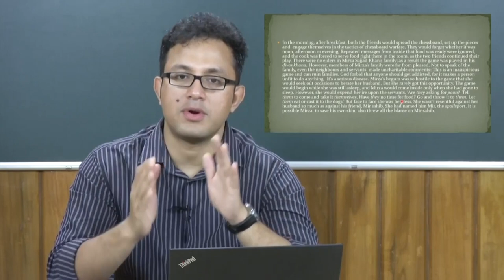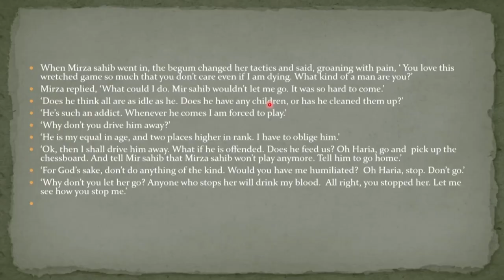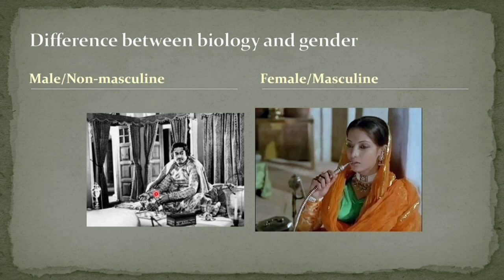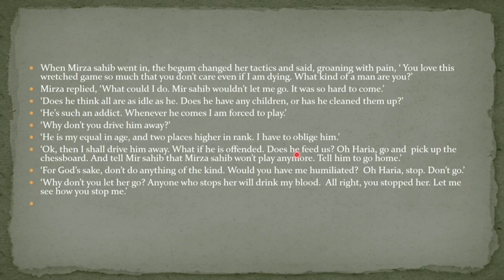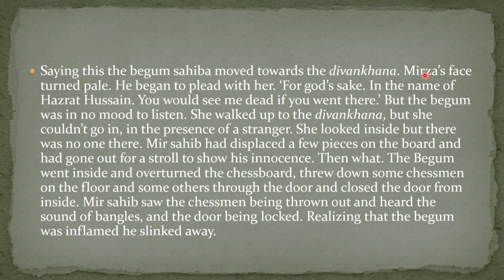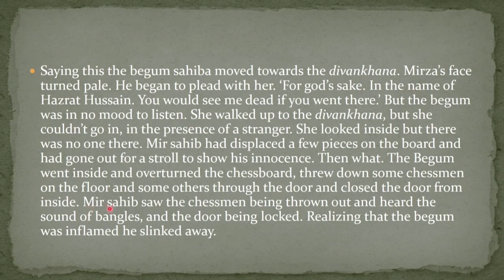The Chess Players (Part-2)